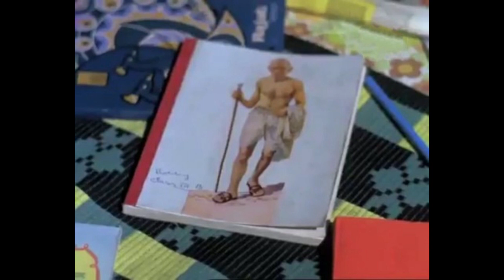"FARAAR" - HINDI MOVIE REVIEW | AMITABH BACHCHAN & SANJEEV KUMAR MOVIE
Faraar is a 1975 Hindi crime film drama. The film is produced by Alankar Chitra and directed by Shanker Mukherjee. The film stars Amitabh Bachchan, Sharmila Tagore, Sanjeev Kumar, and Sulochana. The music is by Kalyanji Anandji.